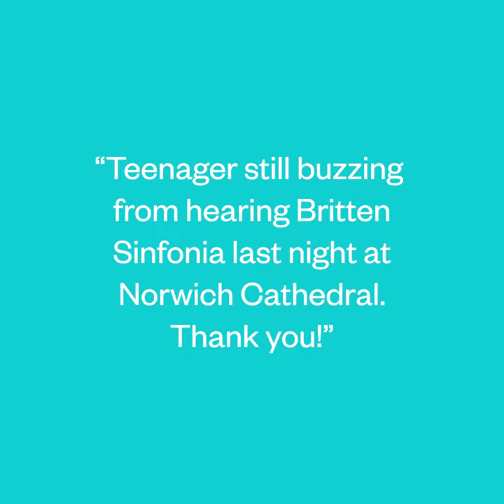Britten Sinfonia's Play On Road Trip No.1: Norwich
We’re heading on a PlayOnRoadtrip around the East of England, revisiting some of our most impactful projects from recent years 🚗

First stop Norwich Cathedral in May 2021, where we presented (socially distanced!) Surround Sound Playlist, a unique informal concert experience with music ranging from the 16th to 21st centuries and guests including Abel Selaocoe 🎵

We exist to create unforgettable musical experiences like this. Please help us continue our work by donating to our Play On campaign at brittensinfonia.com.